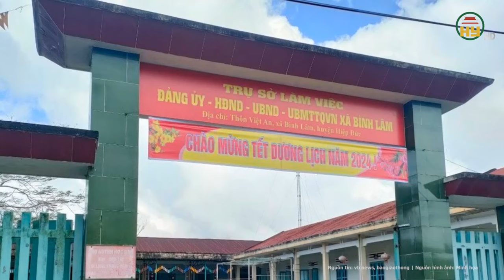Chủ tịch UBND xã bị kỷ luật vì để gà giống cấp cho hộ nghèo "đi lạc" vào nhà người thân ở Quảng Nam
Tin tức 24h mới nhất | Chủ tịch UBND xã bị kỷ luật vì để gà giống cấp cho hộ nghèo "đi lạc" vào nhà người thân ở Quảng Nam
Ngày 5/3, lãnh đạo UBND huyện Hiệp Đức (tỉnh Quảng Nam) cho biết, Ban thường vụ Huyện ủy đã thống nhất hình thức kỷ luật đối với ông Nguyễn Hữu Sơn, Phó Bí thư Đảng ủy, Chủ tịch UBND xã Bình Lâm liên quan việc người thân nhận gà giống khi không đủ điều kiện.
Địa chỉ: 164 Nguyễn Văn Linh, thành phố Hưng Yên, tỉnh Hưng Yên
Tiktok: Truyền hình Hưng Yên
Facebook: Đài Phát thanh và Truyền hình Hưng Yên
Zalo: Đài PTTH Hưng Yên